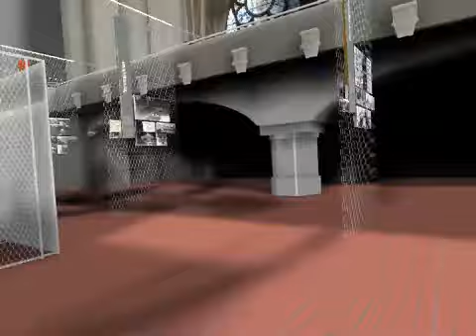Ausstellung: Bevor die Mauer fiel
Simulation der Ausstellung "Bevor die Mauer fiel", in der Zwinglikirche (13. August bis 9. November 2009 mittwochs bis sonntags 15:00 bis 19:00 Uhr / Eintrittspreis: 2,- €, ermäßigt 1,- €)